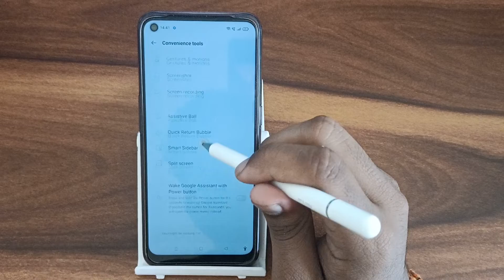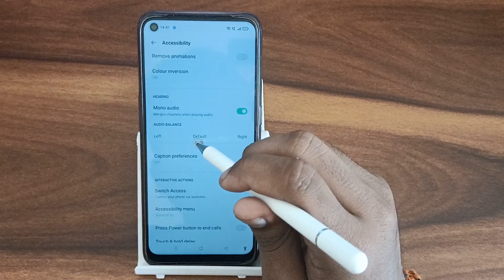How to enable mono audio In oppo K10, mono audio enable kaise kare